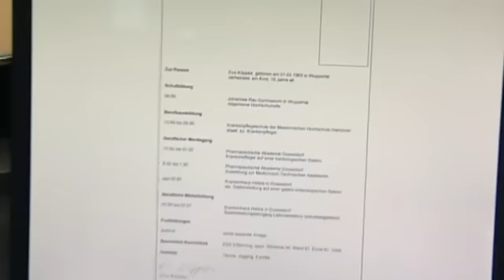Schuss der Rettung: "Ich hab nichts mehr zu verlieren!" | 2/2 | K11 - Die neuen Fälle | Sat.1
Eine Frau läuft im Drogenrausch vor ein Auto. Am nächsten Morgen kann sie sich an kaum etwas erinnern. Als die Kommissare sie nach Hause bringen, bietet sich ihnen dort ein Bild des Grauens: Ihr Ehemann und ihre Tochter sind tot, sie wurden bestialisch erstochen. Alle Indizien sprechen gegen die Frau. Hat sie ihre eigene Familie unter Drogeneinfluss ermordet?